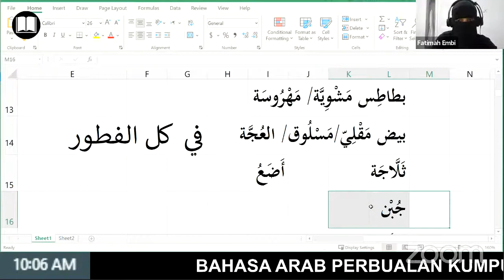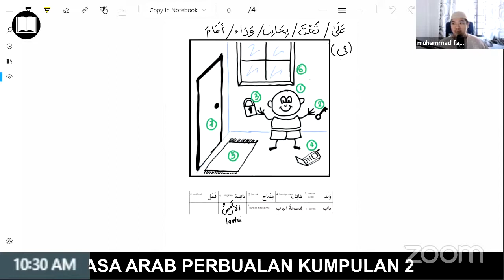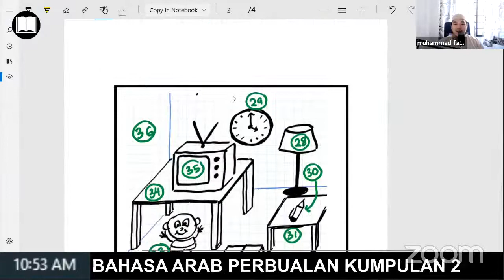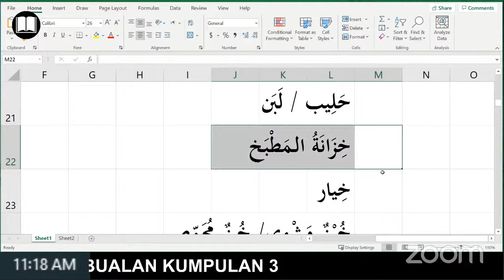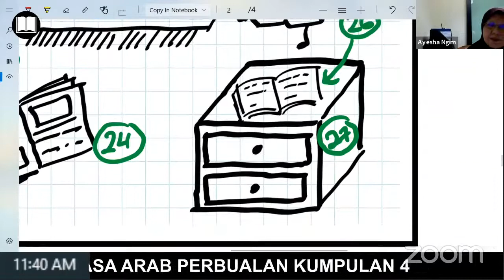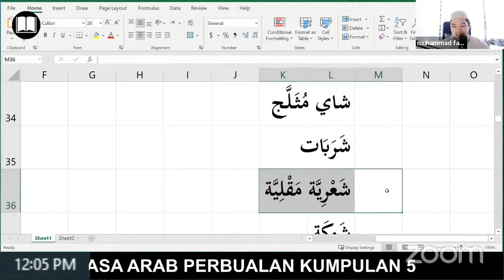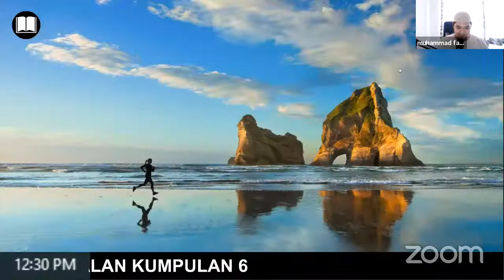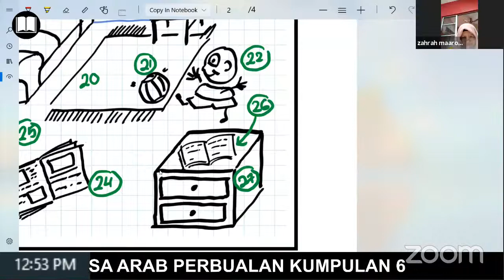#5 | 15 JUN 2021 | Perbualan Bahasa Arab | Kumpulan 1-6